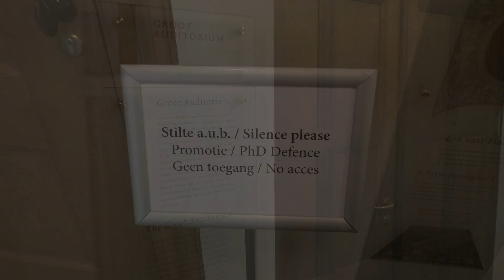Hans Kistemaker cum laude PhD in chemistry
Hans Kistemaker of the Leiden Institute for Chemistry obtained his PhD cum laude. We wanted to know how he experienced his PhD, and what his most exciting discovery was.